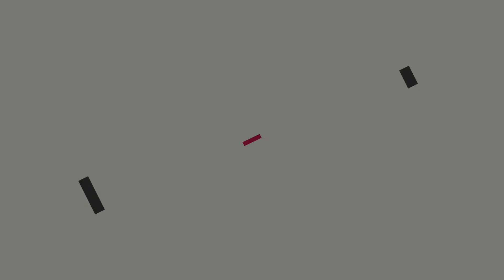International Yoga Day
This International Yoga Day Jaro Education is here to help you balance your work-life along with your dream management programme. Ready to enhance your career?

Social Channels